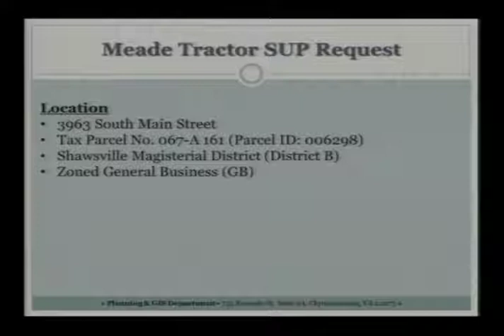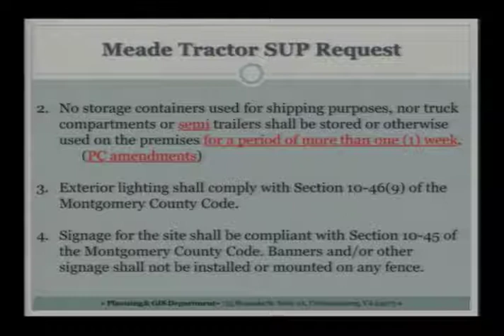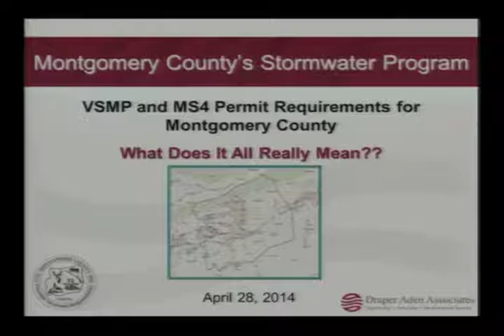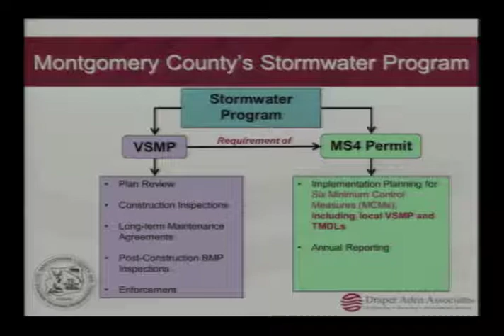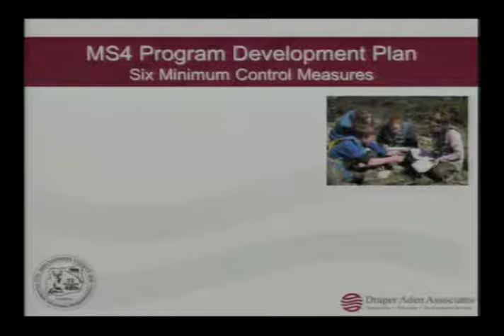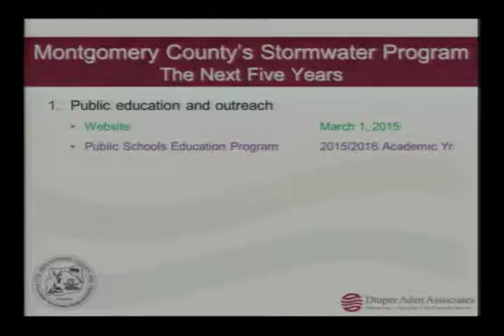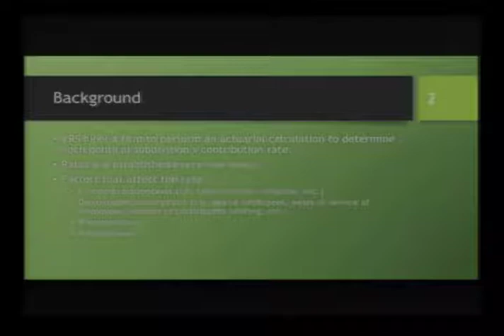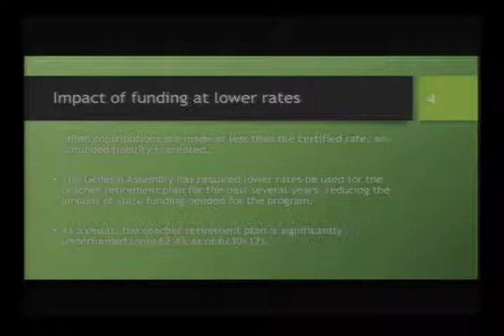Board of Supervisors 4-28-2014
On April 28, 2014, the Montgomery County Board of Supervisors held a meeting at the County Government Center, 755 Roanoke Street, Christiansburg, Va.